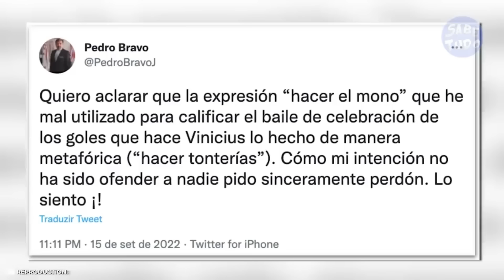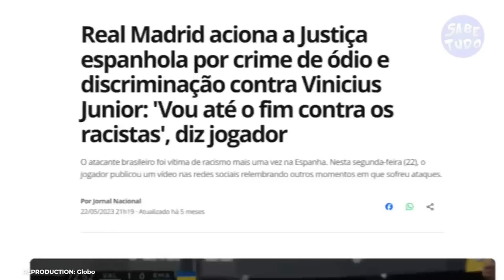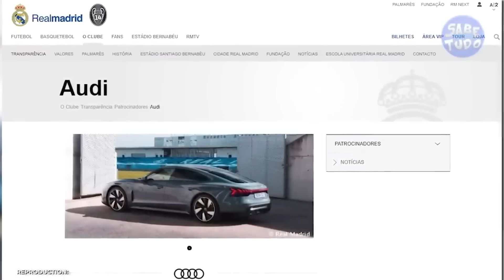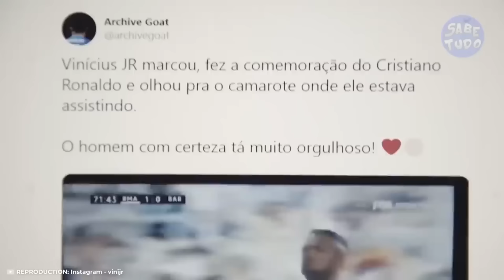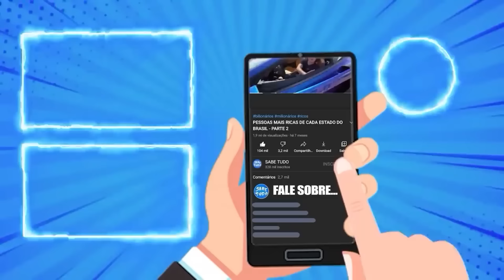Vinicius Júnior Injustiçado No Bola de Ouro 2024? Conheça a Vida Luxuosa do Craque do Real Madrid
No vídeo de hoje do canal Sabe Tudo, vamos explorar o mundo luxuoso e a incrível trajetória de Vinicius Júnior, o talentoso craque do Real Madrid. Vinicius vem sendo um dos destaques do futebol mundial, acumulando prêmios, títulos e elogios de fãs e críticos. Mas será que ele foi injustiçado na Bola de Ouro 2024? Com tantos feitos em campo, muitos acreditam que o jovem atacante merecia mais reconhecimento nesta premiação tão prestigiada. Além disso, vamos desvendar como ele aproveita sua fortuna, com mansões, carros luxuosos e um estilo de vida que reflete todo o sucesso de sua carreira.

Um Craque Em Ascensão
Vinicius Júnior começou sua carreira muito cedo, destacando-se nas categorias de base do Flamengo e rapidamente atraindo a atenção dos maiores clubes do mundo. Em 2018, foi contratado pelo Real Madrid, onde se consolidou como uma das peças fundamentais da equipe. Com dribles rápidos, uma habilidade única para escapar da marcação e gols decisivos, ele se tornou um dos jogadores mais queridos da torcida merengue. Em 2024, após mais uma temporada brilhante, muitos torcedores e especialistas acreditam que ele merecia estar entre os principais concorrentes à Bola de Ouro, ao lado de jogadores como Lionel Messi, Erling Haaland e Kylian Mbappé.

Foi Injustiçado na Bola de Ouro?
A exclusão de Vinicius Júnior dos principais prêmios da Bola de Ouro gerou controvérsias no mundo do futebol. Com uma temporada repleta de atuações excepcionais e números impressionantes, muitos questionam por que o brasileiro não recebeu o devido reconhecimento. Neste vídeo, analisamos os pontos fortes de sua temporada, como ele foi essencial nas vitórias do Real Madrid e por que a ausência de uma indicação à Bola de Ouro gerou tanta indignação. Seria esse um reflexo de uma possível subestimação dos jogadores brasileiros ou até mesmo de Vinicius?

A Vida Luxuosa de Vinicius Júnior
Com um salário milionário no Real Madrid e diversos contratos de patrocínio, Vinicius Júnior não economiza na hora de aproveitar seu sucesso. O jovem craque possui uma mansão de tirar o fôlego em Madrid, com amplos espaços de lazer, piscina, academia particular e uma decoração de extremo bom gosto. A casa, moderna e confortável, reflete seu estilo e é onde ele descansa e recarrega as energias entre os jogos e treinos.

Coleção de Carros de Luxo
Como muitos jogadores de elite, Vinicius Júnior é apaixonado por carros de luxo. Sua coleção inclui veículos de marcas como Ferrari, Lamborghini e Mercedes-Benz, todos com design arrojado e potência de sobra. Cada carro de sua coleção é uma demonstração de seu gosto sofisticado e de sua personalidade exuberante.

Influência e Carisma
Além de ser um jogador habilidoso, Vinicius Júnior tem um carisma inquestionável e é muito querido pelos fãs. A humildade e a simpatia de Vinicius fazem dele um ídolo além do futebol, inspirando pessoas de todas as idades com sua história de superação e determinação.

Conclusão
Vinicius Júnior é, sem dúvida, uma das grandes estrelas do futebol moderno. Sua ausência entre os principais premiados da Bola de Ouro 2024 pode ter sido uma surpresa e uma possível injustiça, mas seu talento e conquistas falam por si. No canal Sabe Tudo, apresentamos a trajetória e o luxo que permeiam a vida desse craque que, apesar de tão jovem, já alcançou um patamar reservado a poucos. Afinal, Vinicius Júnior não é apenas um jogador; ele é um símbolo de persistência, talento e sucesso, com uma vida repleta de luxo e conquistas que merecem ser conhecidas e celebradas.